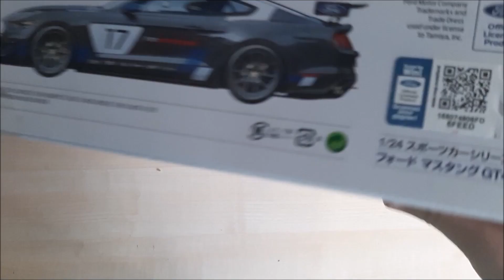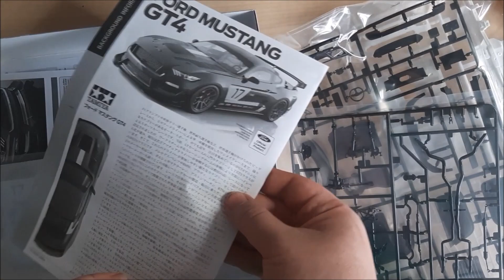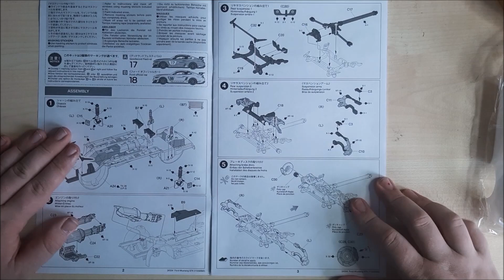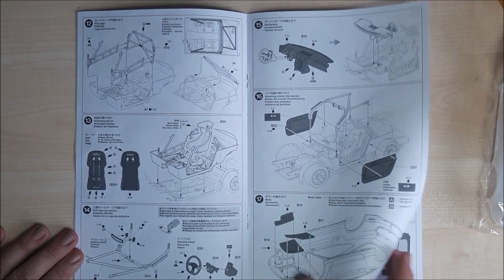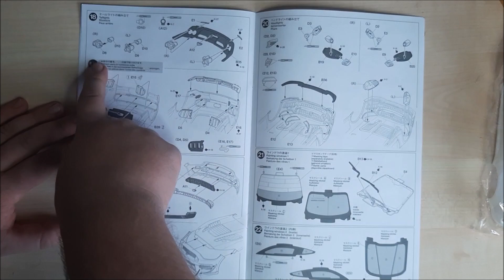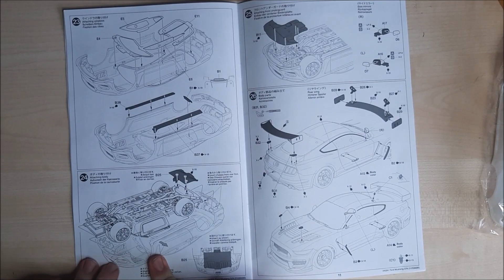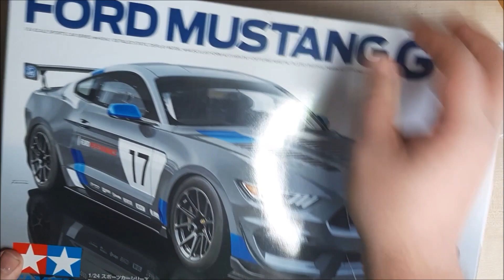Tamiya 1/24 Ford Mustang GT4 Unboxing (24354)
Ebben a videóban a tami9ya nemrég kiadott Tamiya Ford Mustang GT4 pályaautóját mutatjuk be